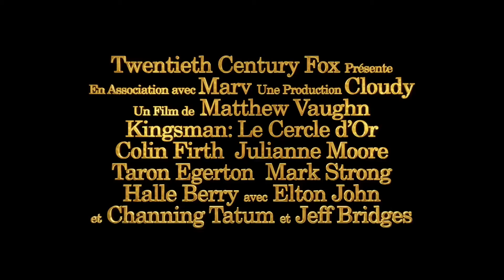KINGSMAN : LE CERCLE D'OR - Toutes Les Bandes Annonces Du Film VF | CLIPDEFILM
KINGSMAN : LE CERCLE D'OR - Toutes Les Bandes Annonces Du Film VF

KINGSMAN, l’élite du renseignement britannique en costume trois pièces, fait face à une menace sans précédent.

Alors qu’une bombe s’abat et détruit leur quartier général, les agents font la découverte d’une puissante organisation alliée nommée Statesman, fondée il y a bien longtemps aux Etats-Unis.

Face à cet ultime danger, les deux services d’élite n’auront d’autre choix que de réunir leurs forces pour sauver le monde des griffes d’un impitoyable ennemi, qui ne reculera devant rien dans sa quête destructrice.

20th Century Fox